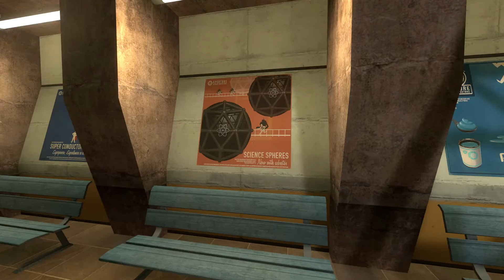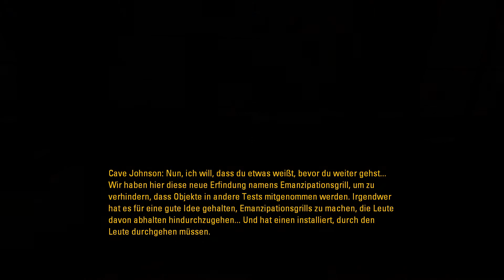Portal Stories: Mel | Schlaf nicht so lang! #1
Let's Play Portal Stories: Mel German Gameplay von InPally

Portal Stories: Mel - Mod von Prism Studios für Portal 2

It tells the story of Mel, who meets a new personality core and faces an undiscovered threat to the Aperture facility.

1952, in the early years of Aperture: Science Innovators, Cave Johnson’s scientists experimented with whatever they wanted. Not everything worked as it should have though, but that wasn't going to get in the way of the progress of Science! Mel unfortunately took part in a faulty test called the Aperture: Science Innovators Short-Term Relaxation Vault, falling asleep for years. When she finally wakes, there is a fake Cave Johnson telling her she needs to escape the facility and a new device called the Aperture Handheld Portal Device, her mind races with questions. “Who is this imposter Cave Johnson?” “What happened to the facility and its staff?”